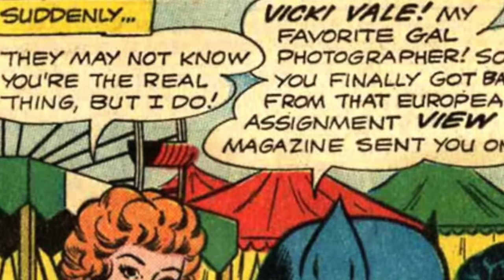Jack Nicholson shocked us in *BATMAN (1989)* (First time watching reaction)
You ever dance with the devil in the pale moonlight?

Hello, nice dudes! We're back with another movie reaction, this time to Batman (1989), directed by Tim Burton and starring Michael Keaton and Jack Nicholson. This is a classic film Altaf has never seen, but Chris has seen once in a while throughout his childhood.